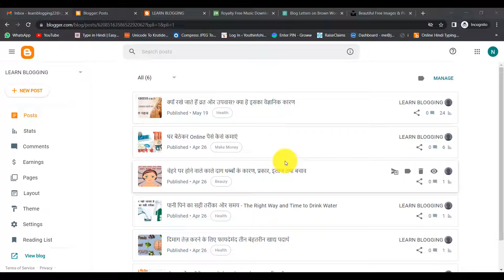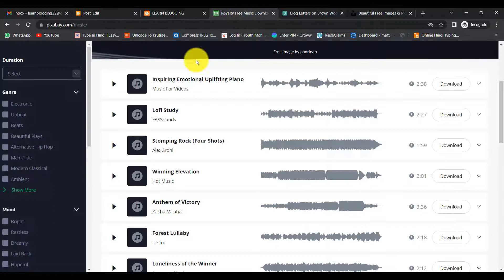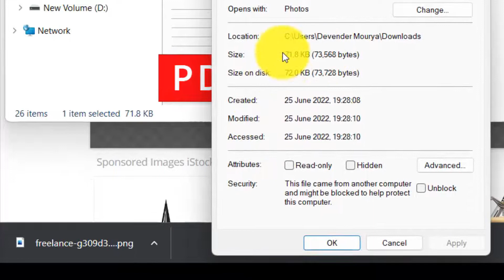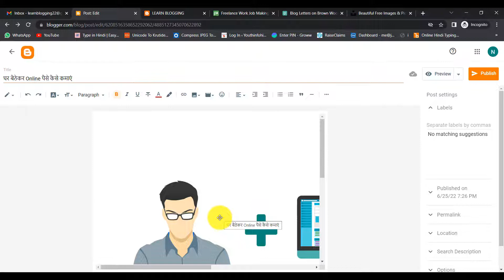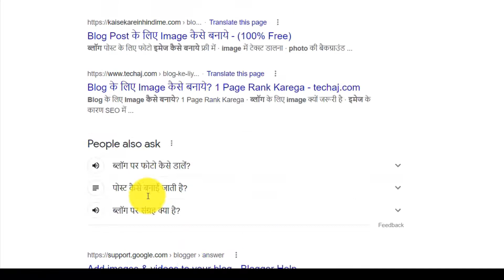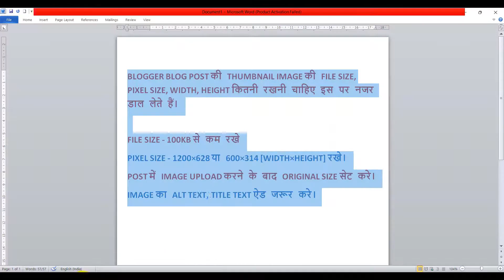Apne Blog me Image Kaise Upload Kare | Blog me image kaise dale | Blog me Image dalne ka sahi Tarika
Apne Blog me Image Kaise Upload Kare | Blog me image kaise dale | Blog me Image dalne ka sahi Tarika, Blogging by Youthinfohindi

Part 3 : Blogger Meta Tags Description to Rank in Google | Google Search Console and Analytics Settings

Part 4 : Blogger Meta Description to Rank in Google | How to Add Meta Tags Description in Blogger

How to Remove Footer Credit Link from any Blogger Template 2022 | Step by Step in Hindi 100% Working

Related Articles :
1. Blog aur Blogging kya hai, Blogging kaise karte hain?

2. Blogger vs Wordpress, which one is better for blogging

 3. Naye Blog par traffic kaise badhaye

4. 100% AdSense approval Tips & Tricks 2022 in Hindi

5. Backlink क्या है और High Quality Backlink कैसे बनाये

6. Blogger me Pages Kaise Banaye | सभी पेज बनाये आसानी से Step by Step Guide

| Thanks |